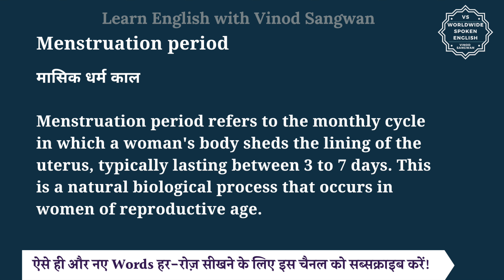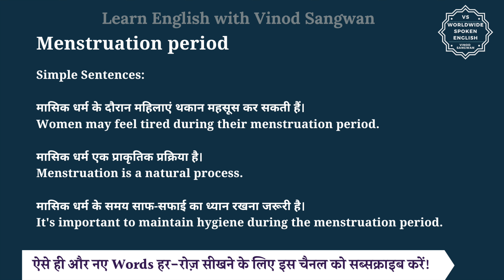Menstruation period meaning in Hindi | Menstruation period ka matlab kya hota hai | English to hindi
इस वीडियो में आप Menstruation period का हिंदी में मतलब समझेंगे और साथ में Menstruation period का pronunciation भी सीखेंगें यानि की आप Menstruation period के अर्थ के साथ साथ ये भी सीखेंगें की Menstruation period को कैसे बोले या Menstruation period को बोलने का सही तरीका क्या है |

तो बस एक मिनट में सीखिए Menstruation period को|
Let’s learn Hindi Meaning of Menstruation period in detail.

Menstruation period का हिंदी में अर्थ होता है
मासिक धर्म काल

Menstruation period refers to the monthly cycle in which a woman's body sheds the lining of the uterus, typically lasting between 3 to 7 days. This is a natural biological process that occurs in women of reproductive age.

Simple Sentences:

मासिक धर्म के दौरान महिलाएं थकान महसूस कर सकती हैं।
Women may feel tired during their menstruation period.

मासिक धर्म एक प्राकृतिक प्रक्रिया है।
Menstruation is a natural process.

मासिक धर्म के समय साफ-सफाई का ध्यान रखना जरूरी है।
It's important to maintain hygiene during the menstruation period.

Menstruation period को इन उदाहरणों से और अच्छे से समझ सकते हैं